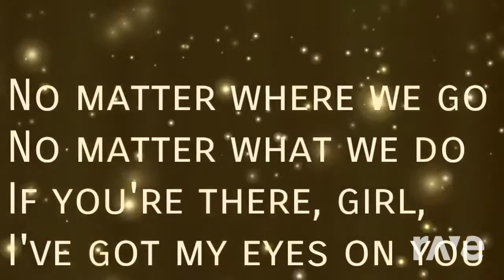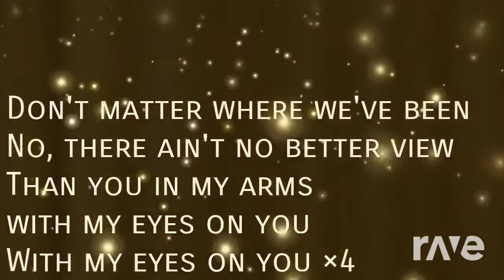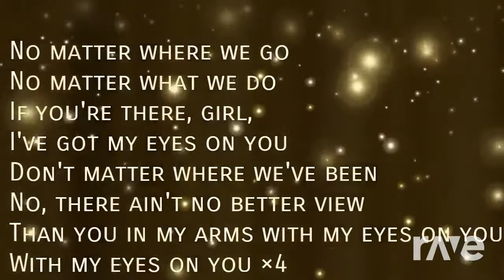Bachase Rice - Eyes On You & Matthias - Topic | RaveDj